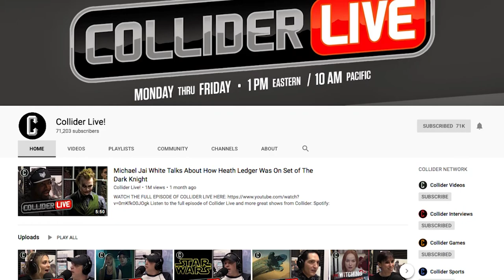Michelle Rodriguez Demands Fast and Furious 9 Add a Female Writer and Wins! - Movie Talk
Today on Movie Talk, we’re discussing Michelle Rodriguez’s demand for a female writer before signing on for Fast and Furious 9 and the brand new trailer for the Randall Park/Ali Wong romantic comedy, Netflix’s Always Be My Maybe.

Collider Movie Talk host Perri Nemiroff welcomes Josh Macuga and Natasha Martinez to discuss the day’s biggest topics in movie news! You can watch ColliderMovieTalk live every Monday-Friday at 6pm ET / 3pm PT.